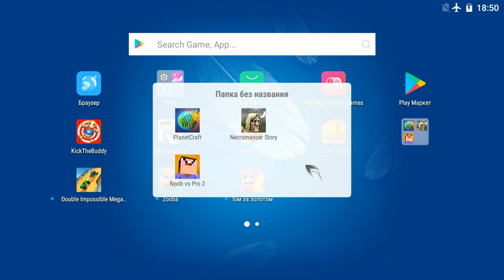Первый взгляд Planet craft Майнкрафт